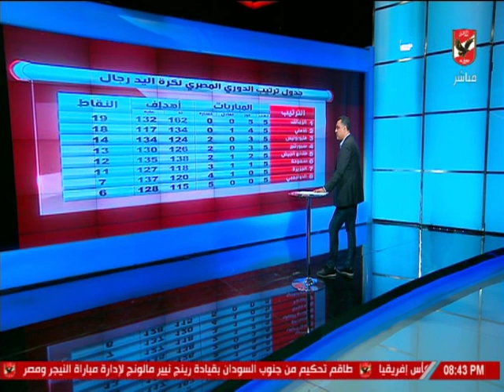خالد العوضي يستعرض حصاد كرة اليد النادي الأهلي